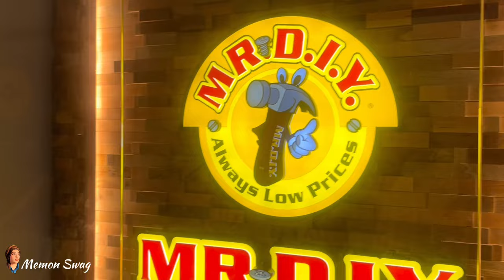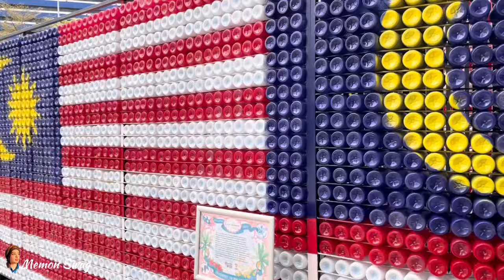Cheap shopping in Malaysia | Last day in Kuala Lumpur | Cheap Markets | Tour vlog 9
welcome to my Life vlog So, in today's video, we visit a Cheap shopping in Malaysia | Last day in Kuala Lumpur | Cheap Markets | Tour vlog.

Gear used in this video:

1. Camera: I phone 12 pro
2. Mic: Rode wireless Go 2
3. Trypord : Gorila Trypord

Travel vlogger
Travel blogger
Travel blog
Travel tips
Travel vlog
cheap shopping in bangkok
cheap shopping singapore
dubai shopping
shopping spree
luxury shopping
bugis cheap shopping singapore
bangkok shopping
shopping challenge
cheap clothing stores
back to school shopping with cheap
parents
shopping
online shopping
shopping vlog
shopping haul
cheap
cheap clothing
cheap shopping
shopping in bangkok
cheap shopping vlog
cheap shopping mall
cheap shopping taiwan
cheap shopping in taipei
cheap shopping istanbul
Stock market
Cheap market
Cheap markets
Cheap shopping in Malaysia
Cheap shopping in KL
Cheap shopping in Kuala Lumpur
Shopping malls
Shopping mall